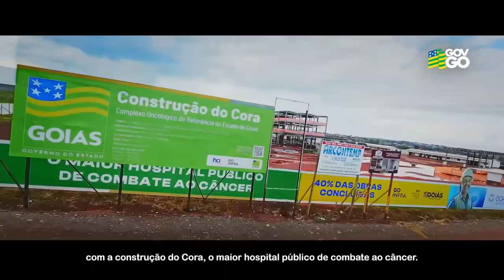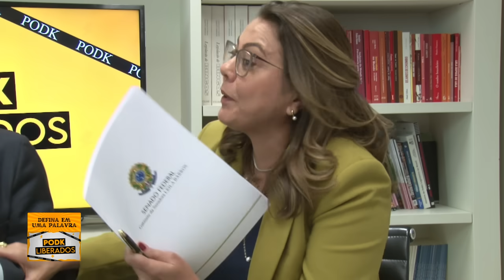ENTREVISTA | SENADOR ESPERIDIÃO AMIN | JORGE KAJURU | PODK LIBERADOS (20/07/2024)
ASSISTA À ENTREVISTA EM QUE JORGE KAJURU CONDUZ UMA CONVERSA SUPER INTERESSANTE COM O SENADOR CATARINENSE ESPERIDIÃO AMIN!!

VEJA TAMBÉM ATRAVÉS DA "SOUL TV", UMA PLATAFORMA DE STREAMING DIGITAL ACESSÍVEL PARA DOWNLOAD EM SMART TVS DA SAMSUNG E LG, ALÉM DE ESTAR DISPONÍVEL PARA DISPOSITIVOS MÓVEIS COM SISTEMAS OPERACIONAIS IOS E ANDROID! NÃO PERCA MAIS TEMPO, BAIXE AGORA E DESFRUTE DE CONTEÚDOS INCRÍVEIS

ALTERNATIVAMENTE, VOCÊ PODE ASSISTIR A ESSA EDIÇÃO INÉDITA PELOS CANAIS NO YOUTUBE: @KajuruOficial @tvmeiomais  e @tvgoiania

🌟 NÃO HÁ NADA IGUAL! ESTEJA PRESENTE E FAÇA PARTE DESTA HISTÓRIA! 🌟